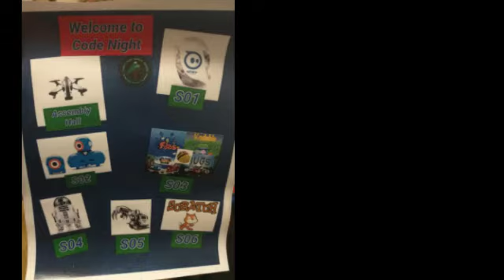CGPS CODE NIGHT 2017